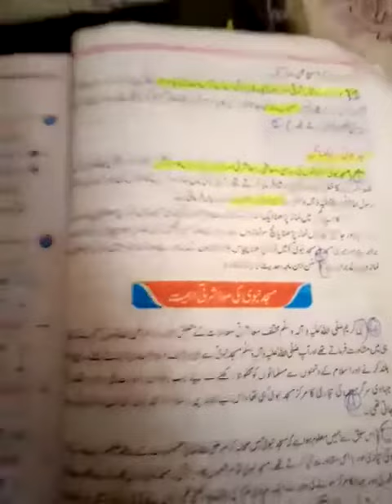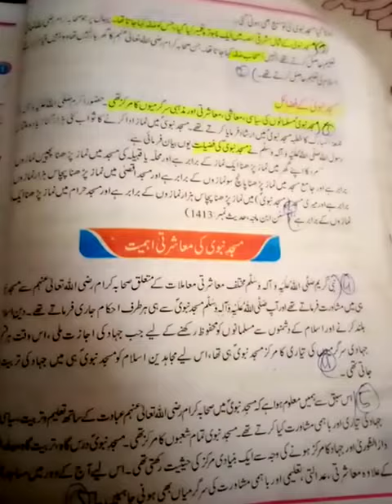Islamiyat Five 3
Chapter Wise Description Islamiyat